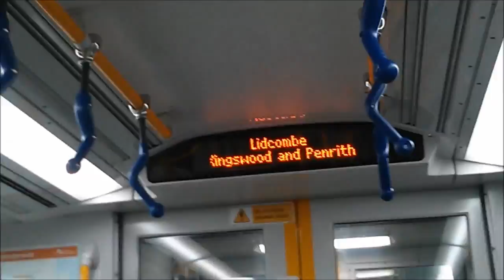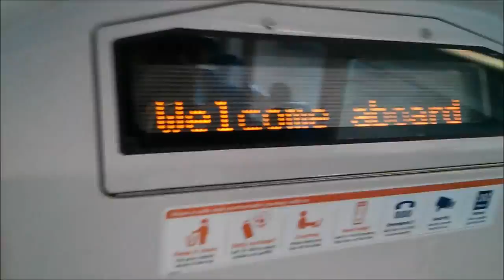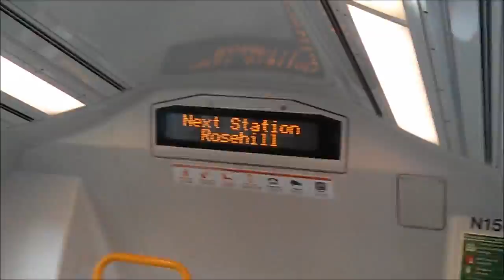A Journey from Eastwood to Telopea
Sorry If the video can go backwards a bit. I do Apologise.

Video is called : Sydney Trains Vlogs: Waratah With Different Doors Closing Tone.

I start at Eastwood and get H52, H15 and H25. Then go to Stathfield and Catch A30 (Waratah with Different Closing Doors Tone) and change at Clyde for an M Set to Telopea.

Please Ignore Talking in the background.